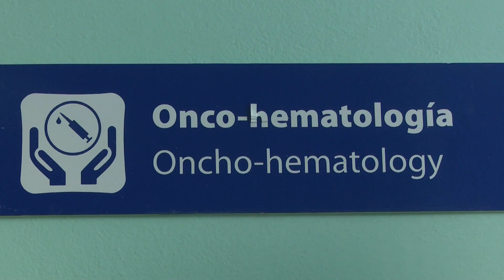Se inserta Cuba en programas oncológicos pediátricos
El Día Mundial del Cáncer Infantil convoca a los países a consolidar proyectos asistenciales, en función de la salud pediátrica. En Las Tunas, la sala de oncohematología asiste a pacientes y familias.